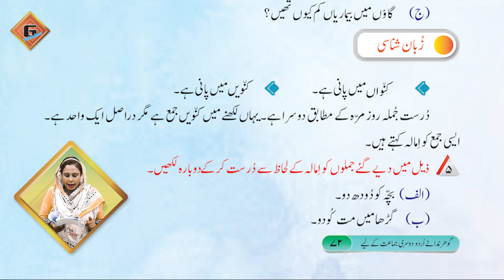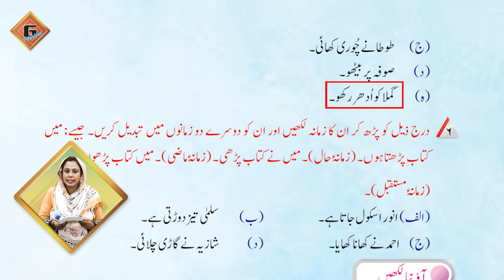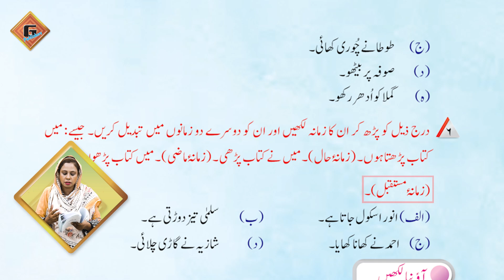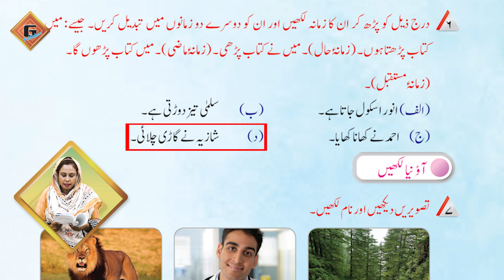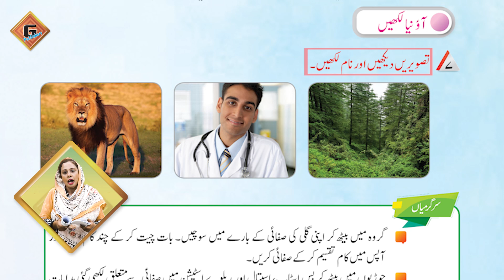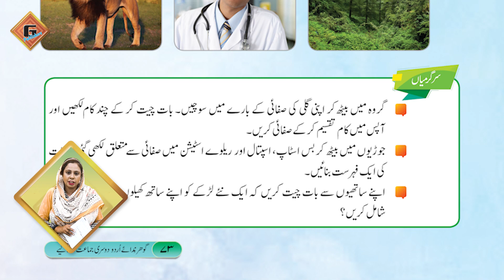Gohar Urdu (Nadaye Urdu) 2|Unit 11|Lec 4|Mashq Page 72 and 73